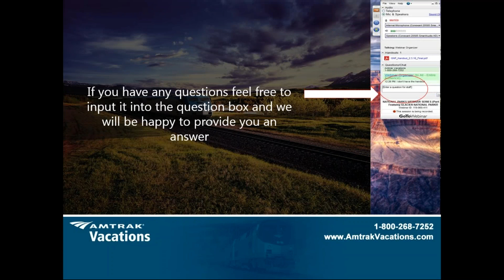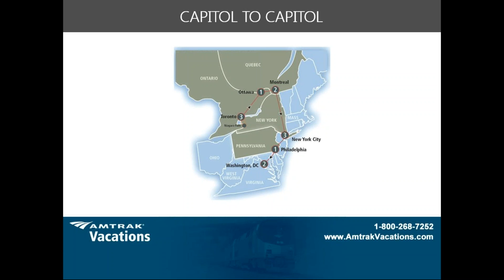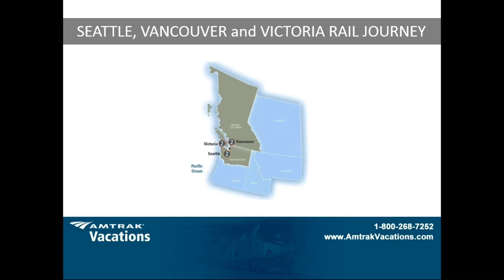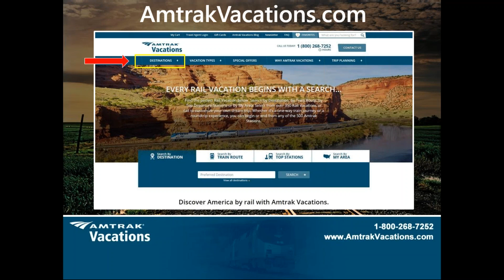Traveling to Canada with Amtrak Vacations!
Join us as we explore Canada by Rail! Discover endless possibilities as you begin from any of the 500 Amtrak stations and connect with VIA Rail Canada. Embark on a journey to Niagara Falls, Quebec City, Vancouver or the Canadian Rockies, just to name a few!